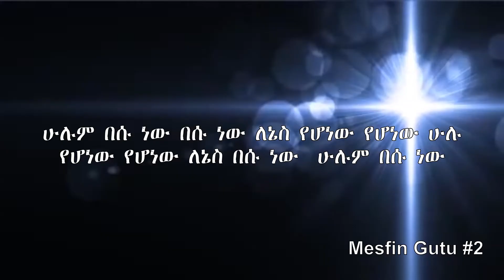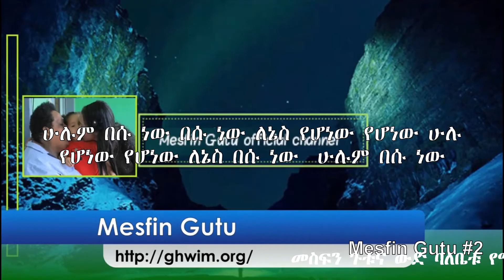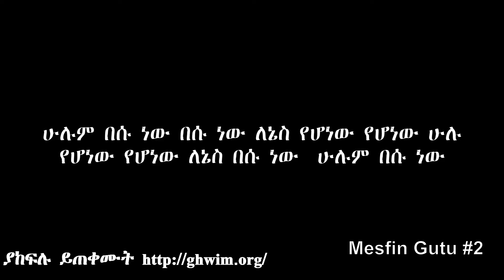MESFIN GUTU OFFICIAL CHANNEL ሁሉም በሱ ነው በሱ ነው